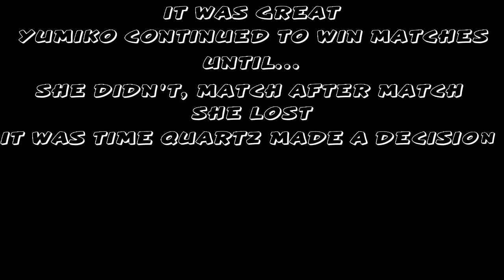YUMIKO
I love Yumiko.

and as always SHAREfactory down there